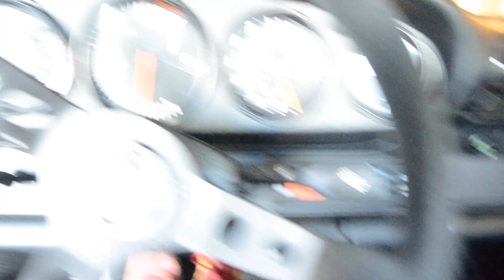STUPID MISTAKE!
I did something really stupid in my M5.

The Chickens at the end are unrelated...but they were CROSSING THE ROAD!